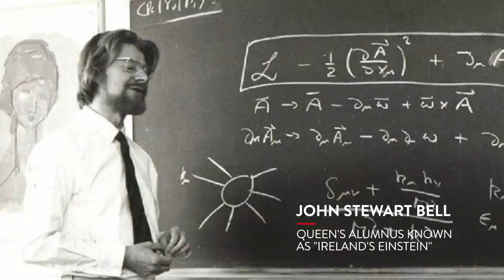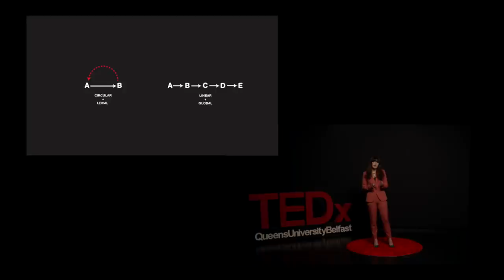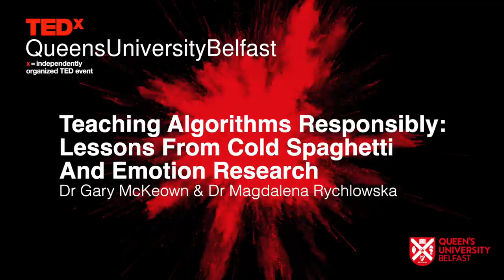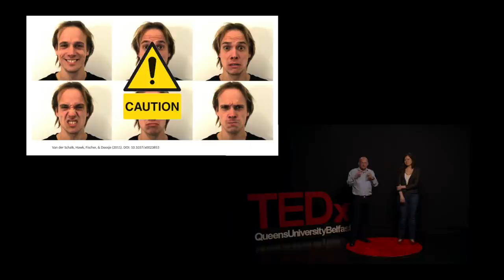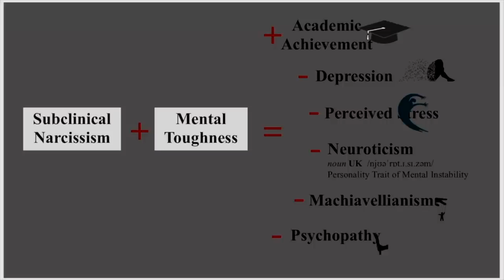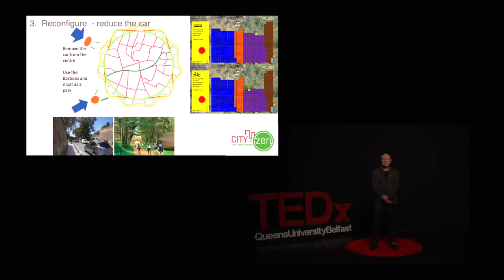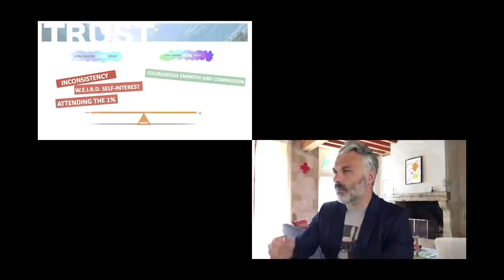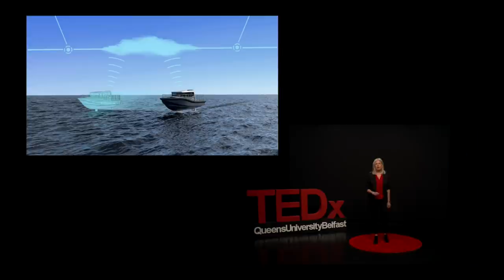TEDxQueensUniversityBelfast ‘Engineering our Sustainable Future'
TEDxQueensUniversityBelfast 'Engineering our Sustainable Future' will showcase the staff, students and alumni of the Faculty of Engineering and Physical Sciences.

Engineers and scientists are at the heart of creating a sustainable future for the benefit of current and future inhabitants of our precious planet. The Faculty of Engineering and Physical Sciences wants to share, with the rest of the world, the exciting research, and ideas that we are developing in pursuit of this goal.

‘Engineering our Sustainable Future’ offers a glimpse of the innovation, creativity and discovery taking place; highlighting exciting projects and ideas, involving technology, design, people and natural resources, that may help engineer a more sustainable future for all.

SPEAKERS
1. Professor David Rooney, Engineering and Physical Sciences Dean of Internationalisation and Reputation, Queen's University Belfast
TEDx Talk - 'Why we need zero carbon engineers'

2. Dr Emma Campbell, Research Fellow in Architecture, School of Natural and Built Environment, Queen's University Belfast
TEDx Talk - 'Can bees help us to design sustainable supermarkets?'

3. Ralph Lavery, PhD Student, The Bryden Centre, Queen's University Belfast
TEDx Talk - 'It’s Complicated: The History of Ammonia and the Human Race'

4. Dr Magdalena Rychlowska and Dr Gary McKeown, Lecturer and Senior Lecturer, School of Psychology, Queen's University Belfast
TEDx Talk - 'Teaching algorithms responsibly – Lessons from cold spaghetti and emotion research'

5. Professor Greg Keeffe, Professor of Architecture and Head of the School of Natural and Built Environment, Queen's University Belfast
TEDx Talk - 'Accelerating the decarbonisation of neighbourhoods'

6. Dr Mathew Anderson, Co-Founder, The Why Elephant and Adjunct Professor of Disruptive Leadership at KEDGE Business School
TEDx Talk - 'How leaders win and lose the transformative power of trust'

7. Dr Katrina Thompson, Head of Research, Artemis Technologies
TEDx Talk - 'Flying boats. The race to decarbonise maritime transportation'

8. Anastasia Perysinakis, MEng Chemical Engineering Student, Queen's University Belfast
TEDx Talk - 'People-Centered Engineers Will Fix the Health and Social Care Crisis'